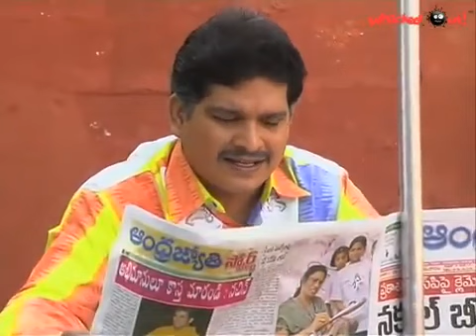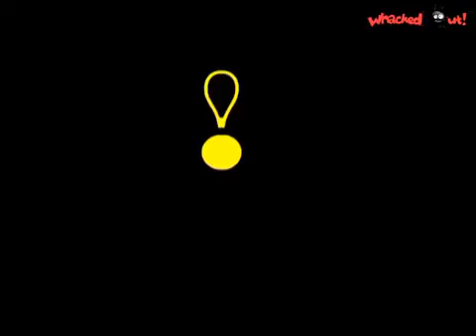Amrutham Serial Episode181 Pillalu Etthukellevaru Challani Vaaru పిల్లలు ఎత్తుకెళ్లేవారు చల్లని వారు